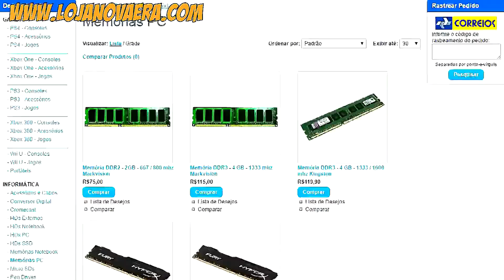O JOGO ESQUECIDO DA ROCKSTAR GAMES